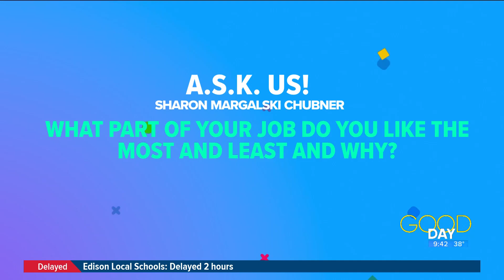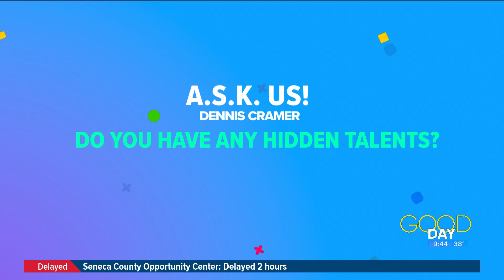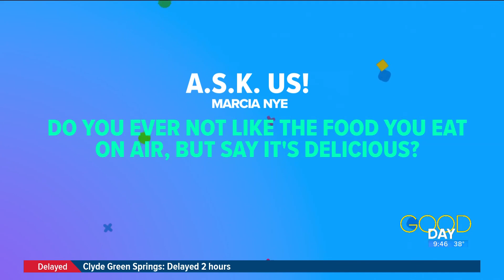What are our hidden talents? What's the best part of the job? | A.S.K. Us!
Amanda, Steven and Kaylee answer viewers' most burning questions.